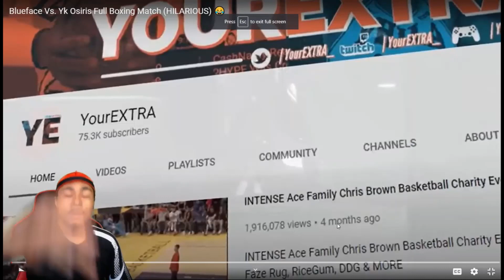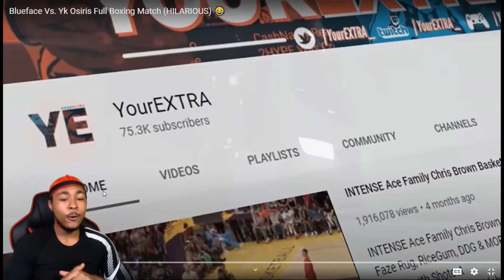Blueface Vs Yk Osiris Boxing Match REACTION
COMMENT WHO WON!! Blueface Vs Yk Osiris Full Boxing Match REACTION